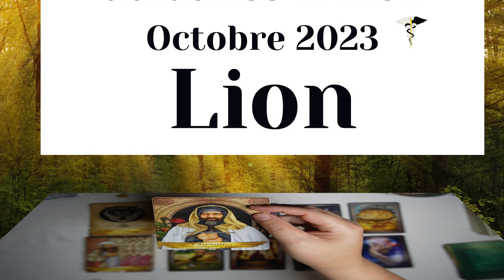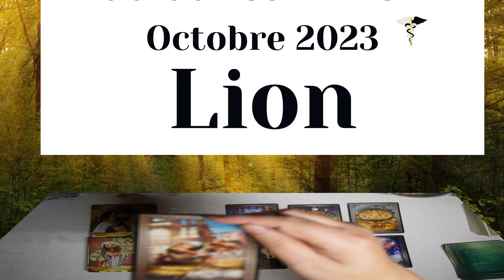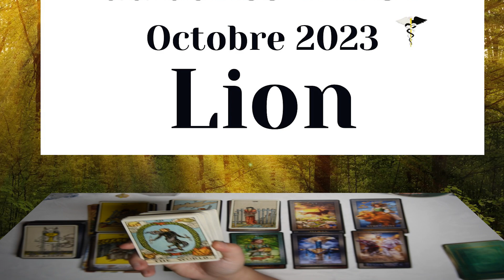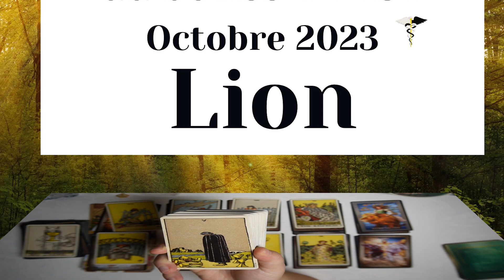LION ~ un changement inattendu écrit dans les étoiles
00:00 Intro
00:06 1ère tirage
11:11 2ième tirage